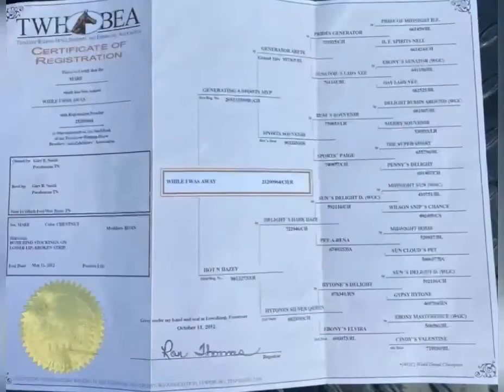TWHBEA Reg. Chestnut Roan Mare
9 yrs. old, 15.1 hands, awesome gait, great disposition, gorgeous, trail experience